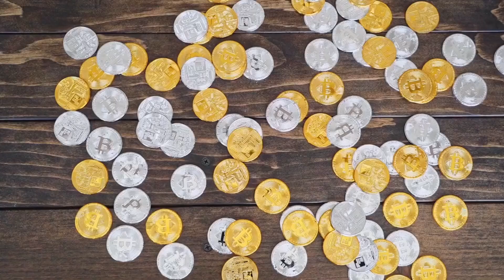News 826- बड़ी खुशखबरी - Indian Prime Minister Mr. Narendra Modi Ji Is Talking About Blockchain ✅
Indian Prime Minister Mr Narendra Modi Ji Talking about Blockchain.
Very Good Signs for India .
Some Important Strategy.
Many More Important Things.

1.

6.